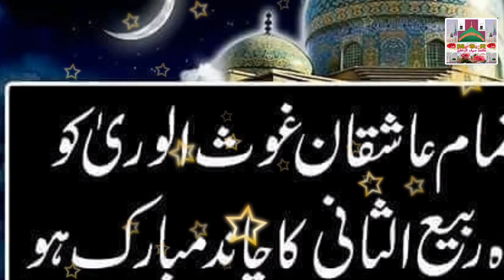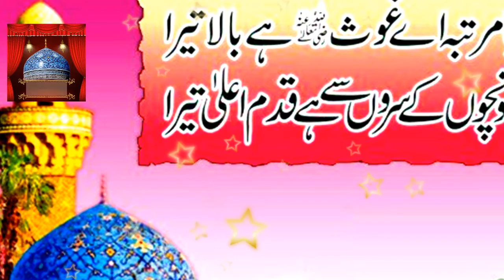Imdad Kun Imdad Kun || Gaus e Paak Ki Shaan Main || Urdu Manqabat || By Muhammad Saifur Rahman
My dear Friends! 11 vi Sharif Mubarak ho!